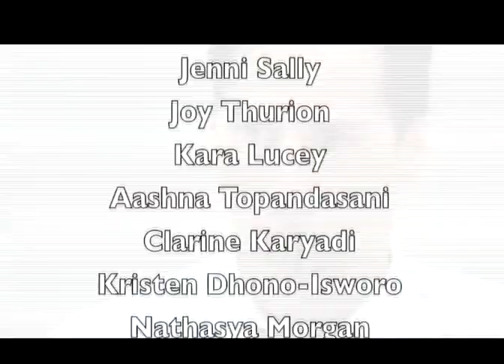The Matrix Dance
Performed during our annual dance show, Step Up. This year, all the choreographers chose music from movies. I created this piece to "Spybreak", from the movie "The Matrix", with some help from the students